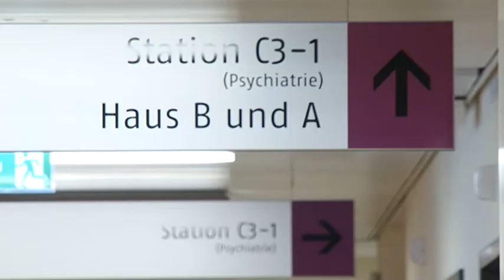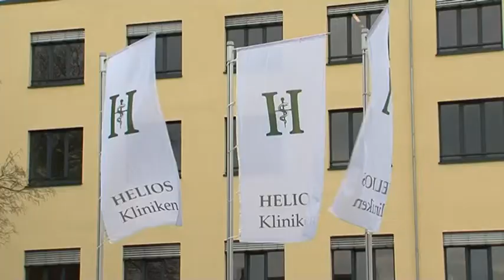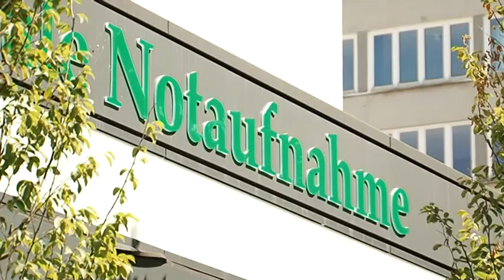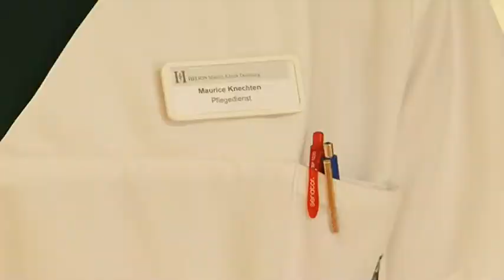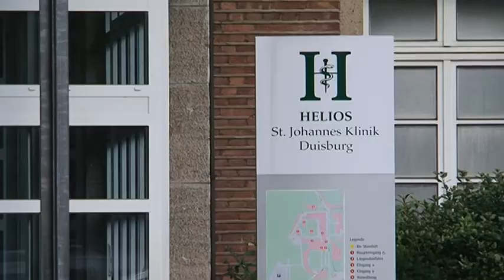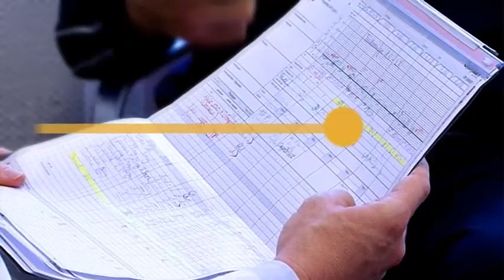VISITE | DAS GESUNDHEITSMAGAZIN BEI STUDIO 47 | #25 | SEPTEMBER 2017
Gesund sein und gesund bleiben – das bedeutet, sich körperlich und geistig wohl zu fühlen. Und genau hierzu möchte STUDIO 47 mit seiner Sendereihe „Visite“ beitragen.

In der 25. Folge von „Visite“ besuchen wir die neu errichtete HELIOS Marien Klinik in Hochfeld und sprechen mit Dr. Frank vom Dorp über die Möglichkeiten, die der Maximalversorger heute bietet.